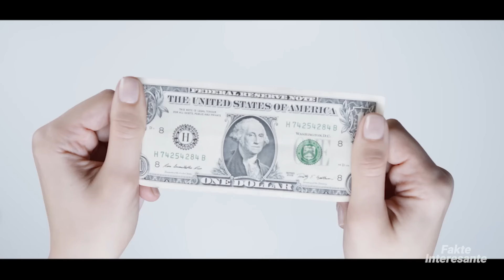Djali i Varfer Kishte Veshur nje Qese Plastike ne Vend te Bluzes , ja Cfare Beri Messi Kur e Pa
Ai ishte gjashtë here fituesi i topit të artë, Lionel Messi. Fakti që djali nuk jetonte në një pjesë të zhvilluar të botës nuk e pengoi atë të demonstronte dashurinë e tij për futbollin dhe dashurinë për heroin e tij. Babai i Murtazas tha se dëshira më e madhe e Murtazas ishte të kishte një fanellë si heronjtë e tij. Shumë herë, ai i kërkoi babait të tij t'i blinte fanellën, por babai i tij nuk kishte para të mjaftueshme për të.Por për fat të mirë fëmijët mund të përdorin imagjinatën e tyre për të pretenduar se bota e tyre duket krejtësisht ndryshe. Murtaza u shtir sikur në vend të një bluze të vjetër, ai kishte veshur fanellën e ekipit argjentinas. Për ditë të tëra djali i vogël luajti me topin e tij të futbollit, por pavarësisht qëndrimit të tij pozitiv, ai mbajti një ndjenjë të lënduar. Natën, ai qante në jastëk sepse e dinte që babai i tij nuk do t'i blinte kurrë një fanelle te Messit, sepse për familjen e tij, një blerje e tillë ishte jashtëzakonisht e shtrenjtë.